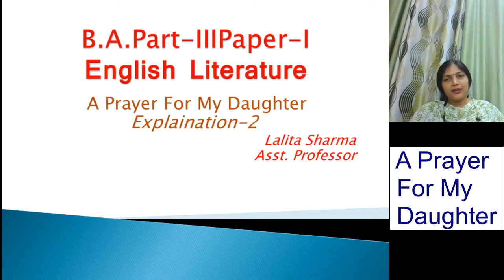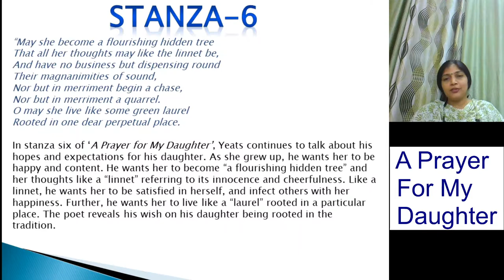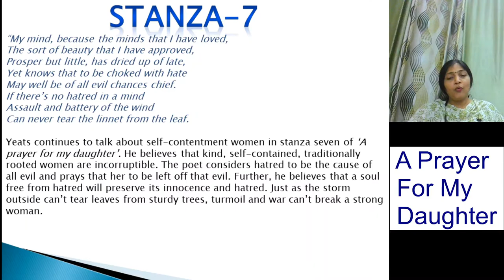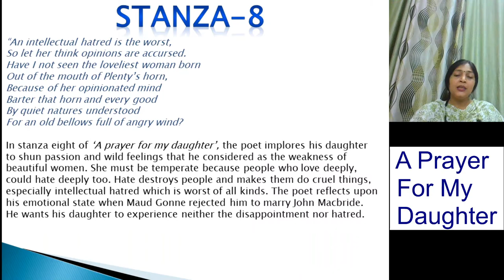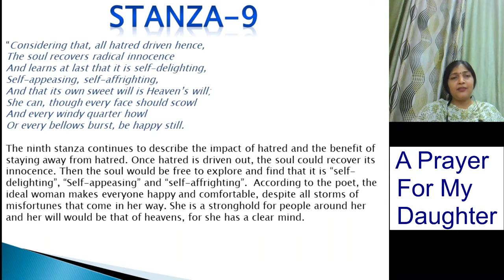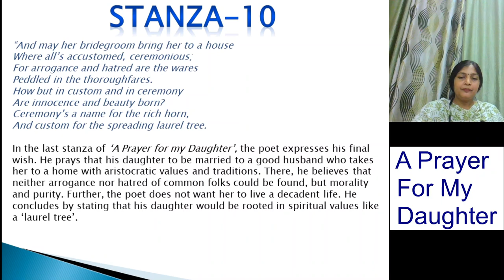A prayer for my daughter part 2